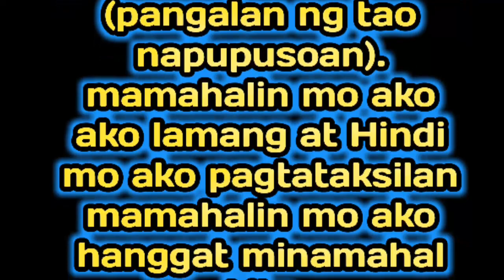GAYUMA GAMIT ANG PABANGO | KND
gamitin lang po sa mahal mo para Hindi sya mag sawa mahalin ka